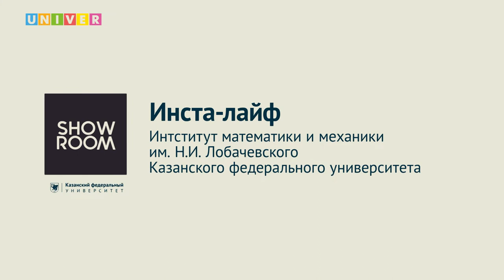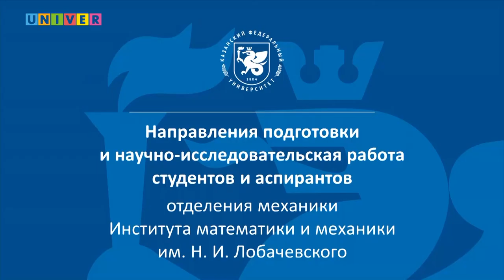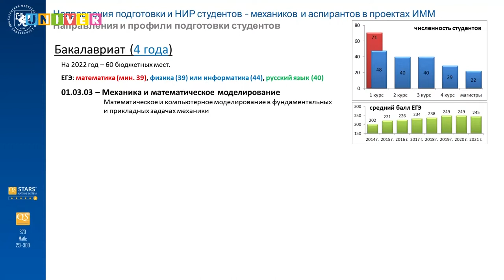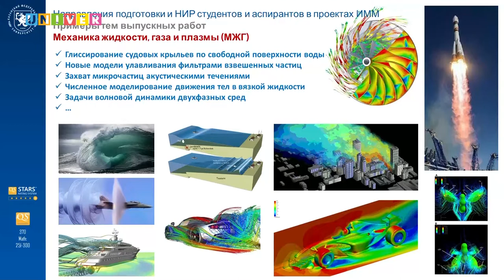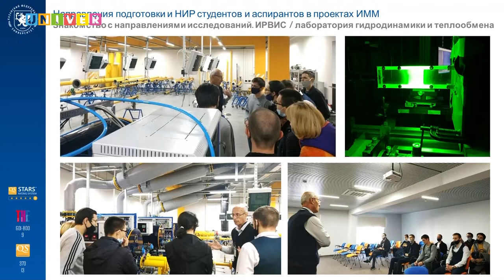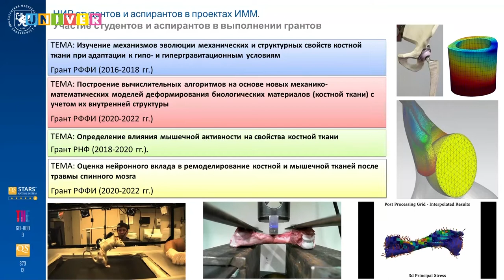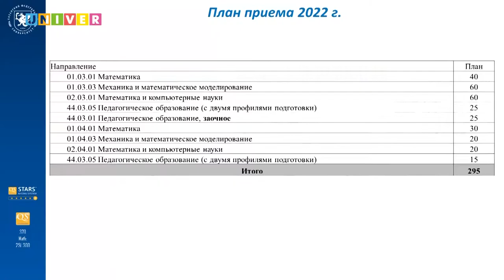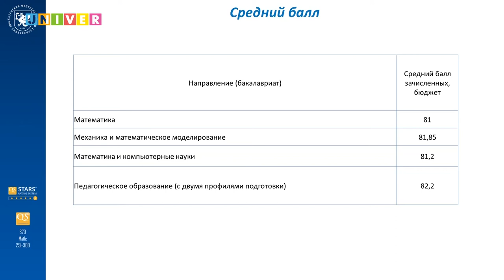Инста-лайф. Институт математики и механики им. Н.И. Лобачевского КФУ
В Казанском федеральном университете состоялся инста-лайф Института математики и механики им. Н.И. Лобачевского